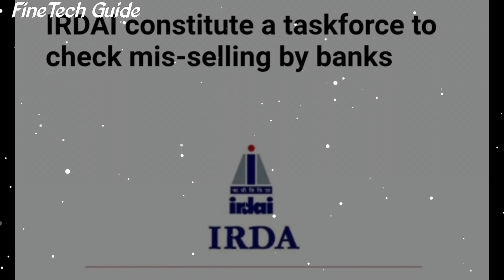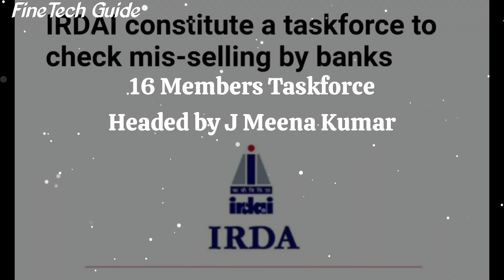IRDAI की तैयारी, Banks के द्वारा Insurance Policies के Mis-Selling पर लगेगी रोक l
IRDAI की नई पहल, Banks के द्वारा Insurance Policies के Mis-Selling और Force-Selling पर लगेगी रोक l Insurance Advisors और Customers सभी को होगा फायदा l